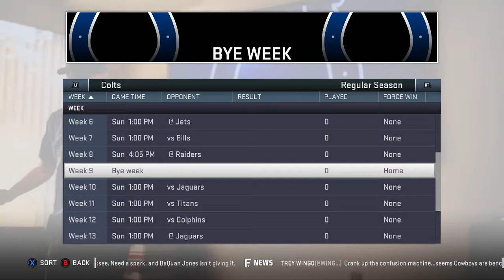Madden 19 Indianapolis Colts Franchise: Introduction and Opening Work!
Check the comment section for stats, standings, and awards throughout the series!